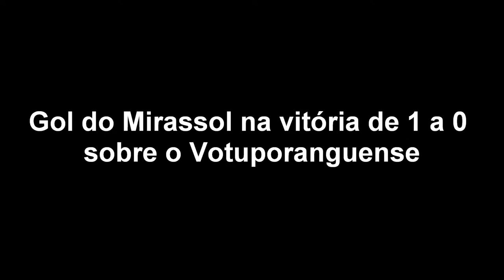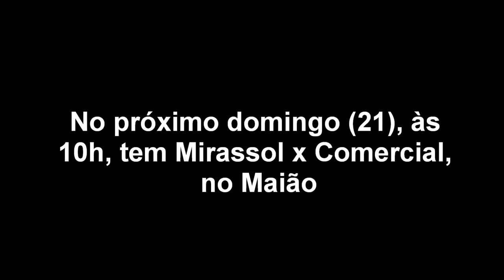Votuporanguense 0 x 1 Mirassol FC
Confira o gol do atacante David Dener, do Mirassol FC, na vitória de 1 a 0 sobre o Votuporanguense, na manhã de domingo (14), no estádio Plínio Marin, em Votuporanga, pela Copa Paulista 2014. - "Esporte como ferramenta de comunicação"